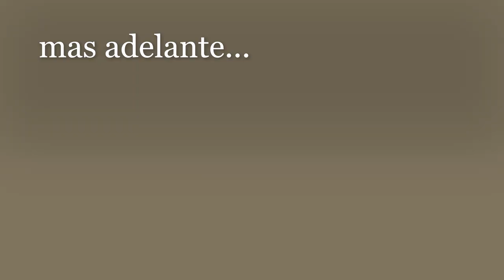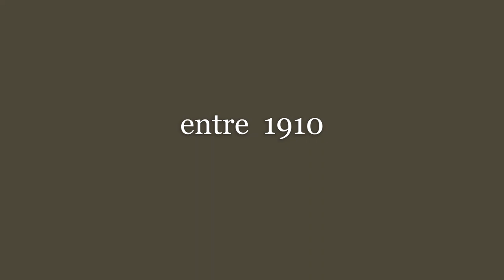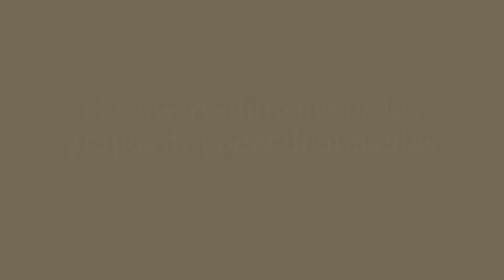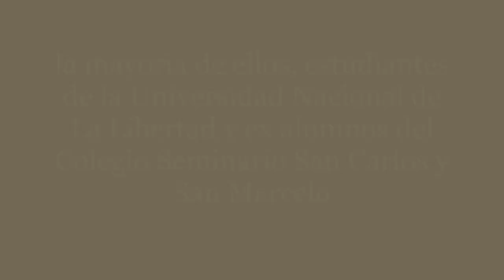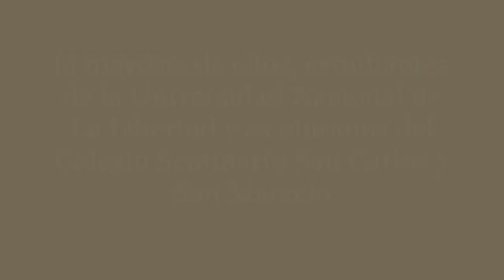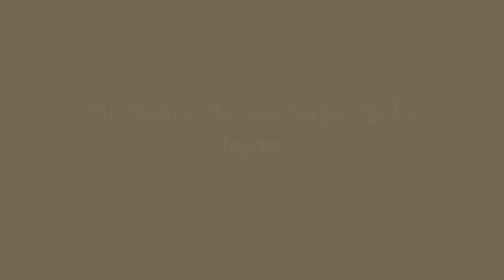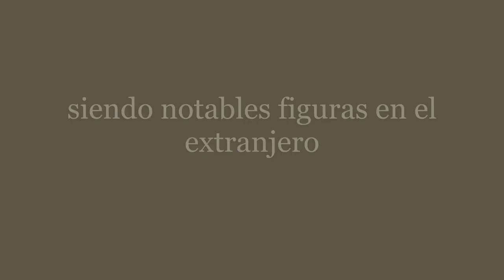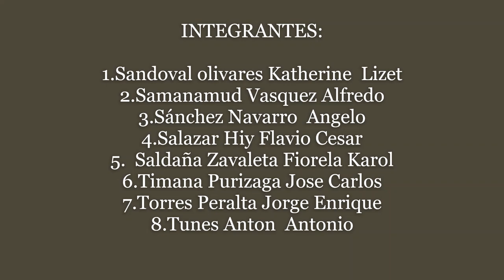Audiocuento : El Grupo Norte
Este Audiocuento esta elaborado por los alumnos del curso de cátedra Vallejo de La UCV.